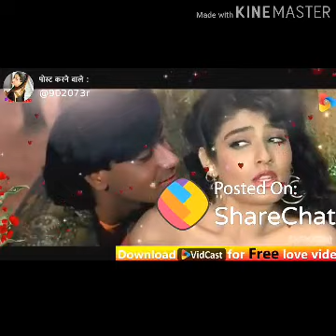Superhit kanpuriya bakaiti video